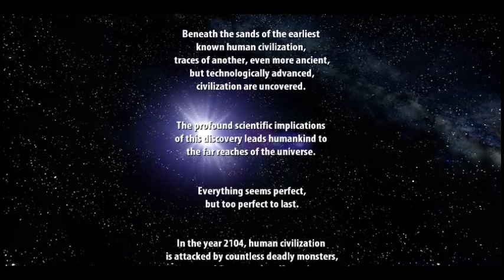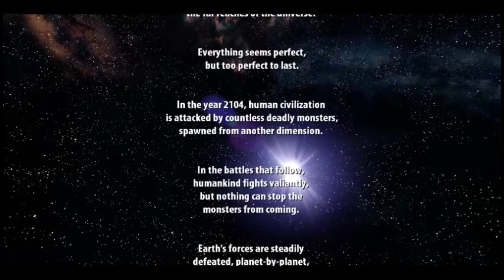Serious Sam HD The First Encounter Full Gameplay